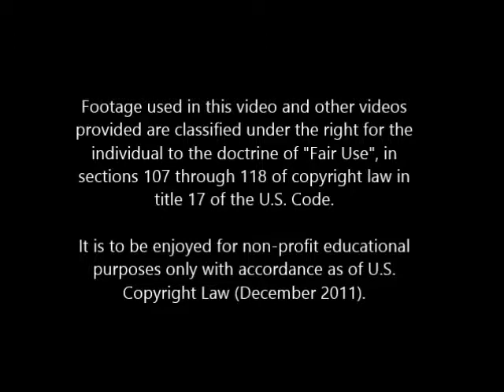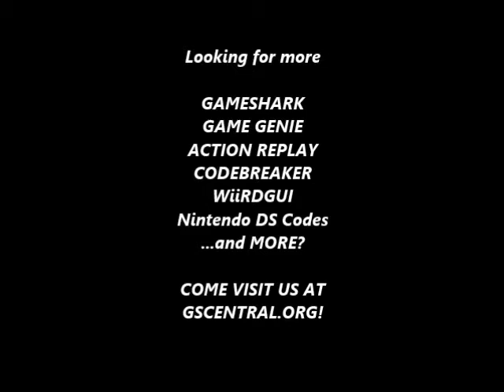GSCentral.org - Great Circus Mystery SM&MM (U) (SNES) - Infinite Lives, Infinite Energy (PAR)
Infinite Energy P1
7E022003
By Roioros.

Infinite Lives P1
7E029F09
By sprinter_h.